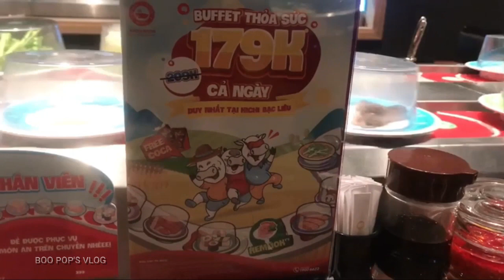KICHI KICHI - The carousel food service.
Today we went to a central business district right in the middle of the city. And we gonna review a restaurant name is KICHI KICHI and it kinda of The carousel food service. And i hope that my review make you feel nice and a place for you enjoy too.